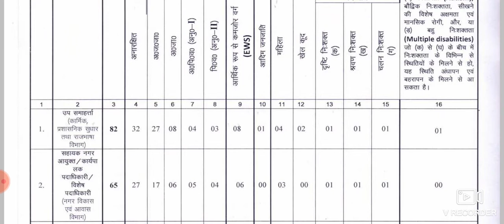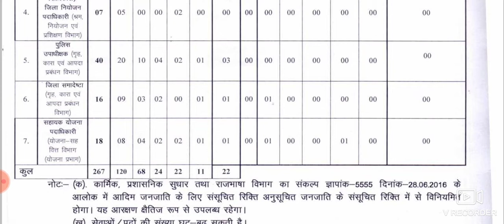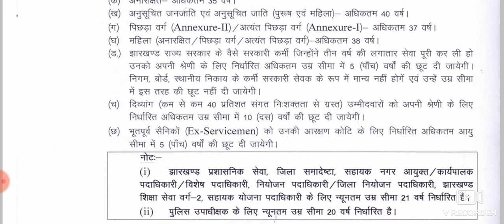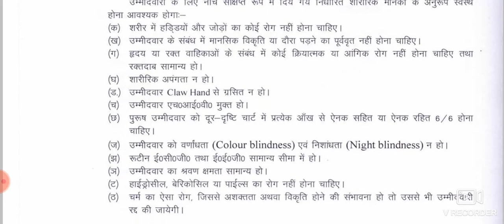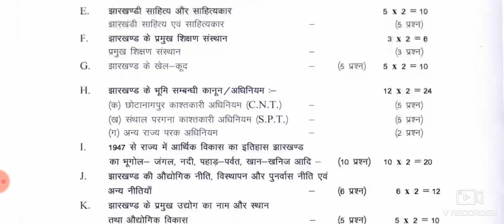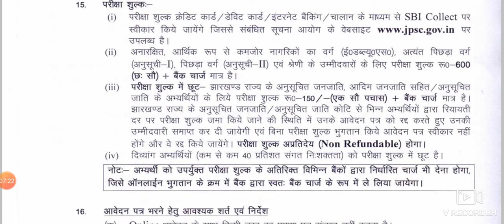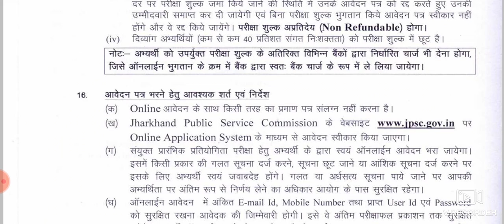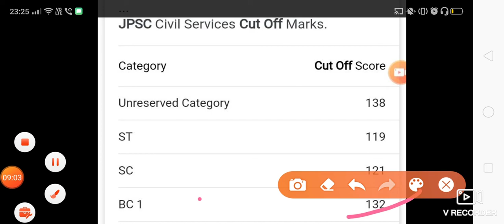JPSC ( jharkhand) 2020 requirement || exam date || last year cutoff ||exam pattern, syllabus ,salary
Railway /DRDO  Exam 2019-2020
इस बार आर या पार
All guidelines with discussion group